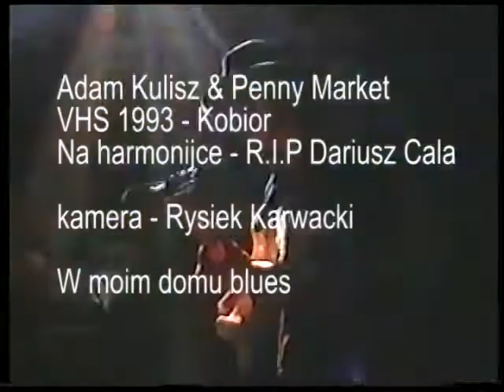W moim domu blues z Darkiem Całą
Penny Market
Nagrano w 1993 roku w DK Kobiór . Skład:

 Adam Kulisz - gitara śpiew,
R.I.P Adam Dolot - bass, - zm. tragicznie 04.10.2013 w wieku 40 lat
Piotr Chawa - klawisz, Romek Makulski - perkusja
Gościnnie R.I.P. Darek Cała - harmonijka zm.. 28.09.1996 (miał 29 lat)